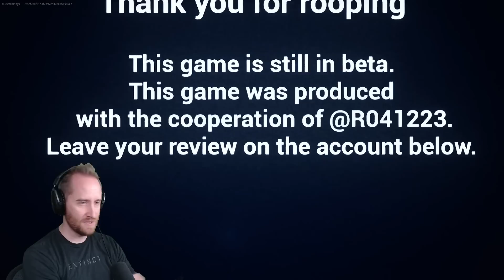10 Creative 2.0 Maps That BLEW MY MIND!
10 UEFN or Fortnite Creative 2.0 Maps You HAVE to Play!

MAP CODES:
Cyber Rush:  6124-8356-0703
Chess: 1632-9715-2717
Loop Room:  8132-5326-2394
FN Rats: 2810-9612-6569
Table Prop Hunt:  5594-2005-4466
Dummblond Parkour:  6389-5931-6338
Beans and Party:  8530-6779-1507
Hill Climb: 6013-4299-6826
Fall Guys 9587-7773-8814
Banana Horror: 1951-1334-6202